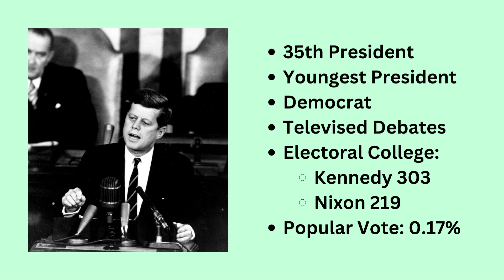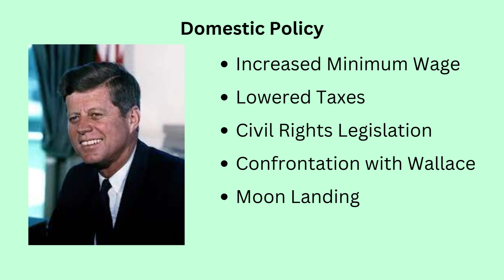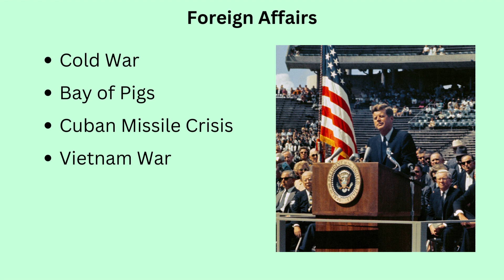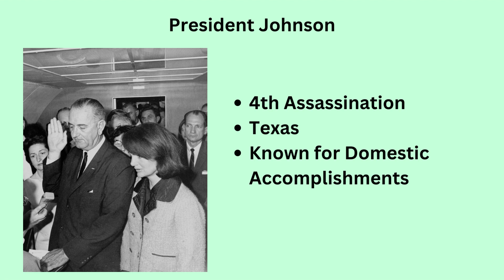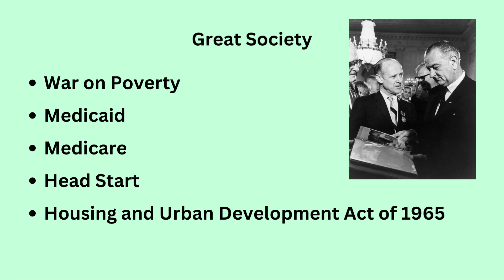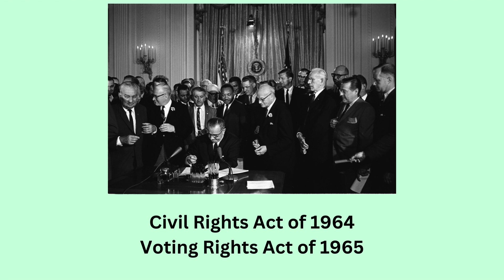JFK and LBJ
Here I covered the highlights from the 60s Presidencies of John F. Kennedy and Lyndon B. Johnson.